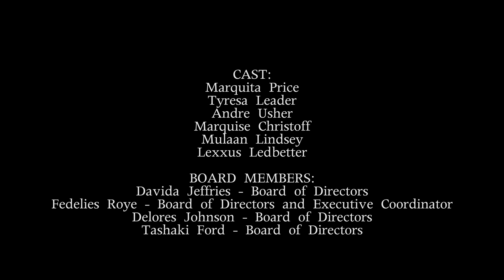Courageous Women-KICKSTARTER VIDEO